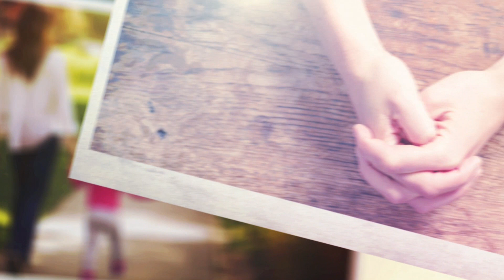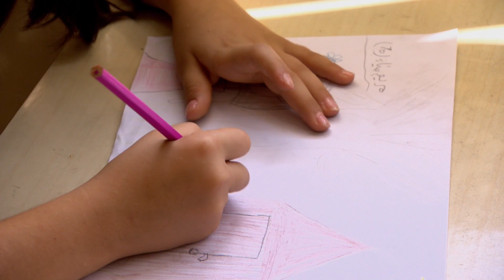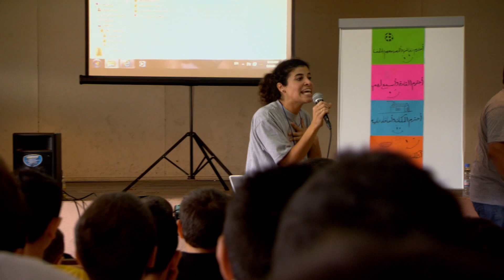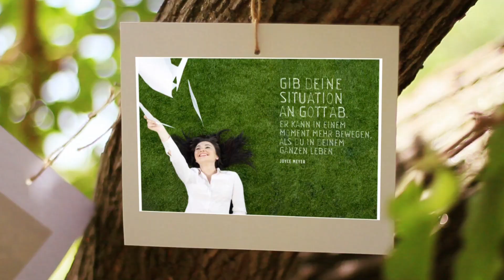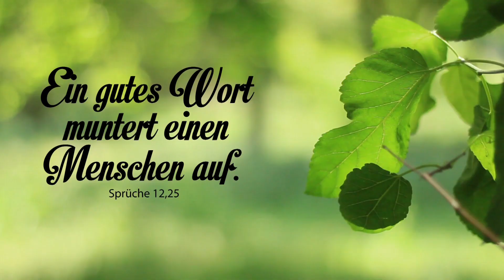Hochmut oder Demut – was zählt wirklich? (2) – Joyce Meyer – Gott begegnen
Hochmut hindert uns daran, Menschen wirklich zu lieben. Finden Sie heute heraus, wie Demut Sie befähigt, Ihr Umfeld positiv zu beeinflussen und in den Plänen Gottes zu leben.

Für dein gelingendes Leben schenken wir dir weitere kostenfreie Infomedien:
• Gestärkt und mutig in den Tag starten mit der E-Mail-Andacht von Joyce Meyer: